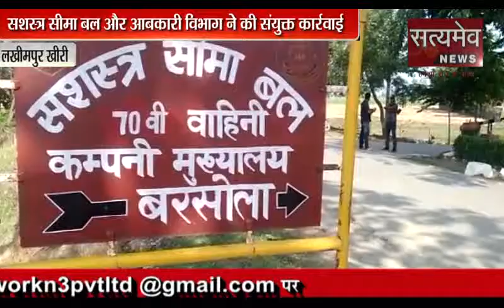लखीमपुर खीरी - सशस्त्र सीमा बल और आबकारी विभाग ने की संयुक्त कार्रवाई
सशस्त्र सीमा बल और आबकारी विभाग ने की संयुक्त कार्रवाई
180 लीटर अवैध कच्ची शराब की बरामद